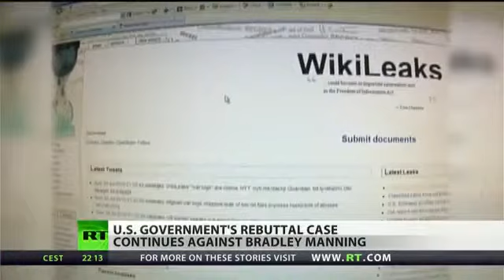Government presents rebuttal in the Manning case.mp4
On Thursday, Judge Col. Denise Lind rejected the defense's motion to drop the aiding the enemy charge held against Private first class Bradley Manning for releasing thousands of classified military documents to the whistleblower website WikiLeaks. The trial continued on Friday with more rebuttal witnesses from the government prosecution and RT's Liz Wahl has more from Fort Meade, Maryland.